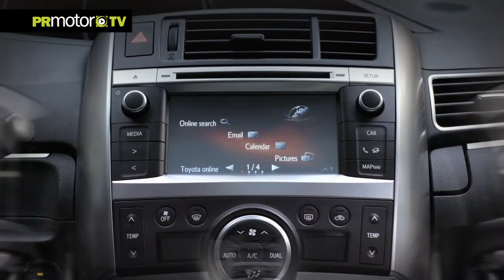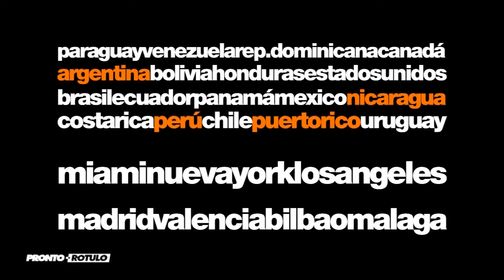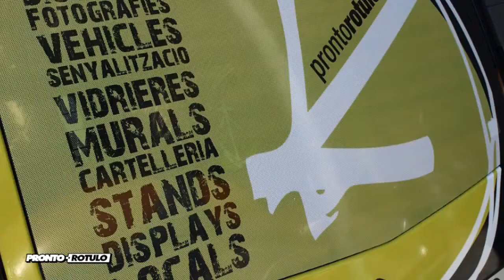Nueva Toyota Verso 2014 by Car News TV en PRMotor TV Channel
El Verso es un vehículo muy importante para Toyota en Europa. Se ha hecho un hueco en un mercado cada vez más maduro y su intención es seguir aumentando su cuota. Quizá por ello, tan solo un año después de haber presentado su último modelo, los japoneses nos presentan una actualización del monovolumen compacto.

Ahora puedes ver los programas de Cars News TV dentro de nuestra plataforma del Canal PRMotor TV para toda España x TV!